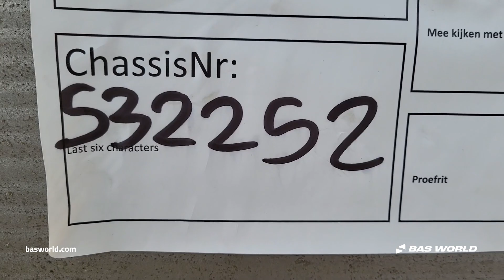70226571 Vogelzang Kennis R-16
Vogelzang Kennis R-16